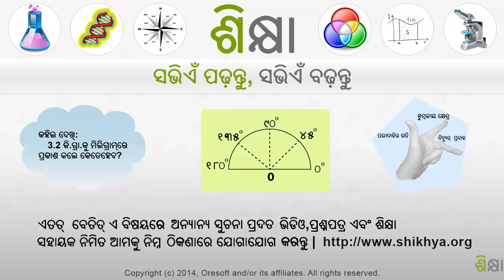786 Object Image Height and Distance Relationship